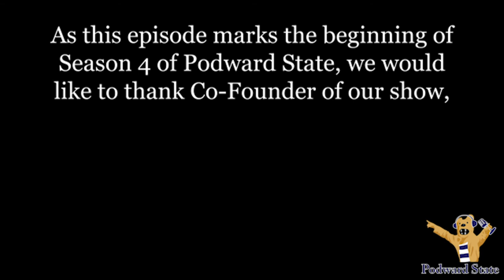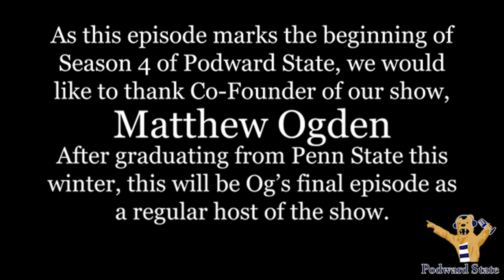Podward State: S4E1 - Penn State Hoops Update, Football Wrap Up, and A Farewell to One Of Our Hosts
Podward State returns from Winter Break with an episode featuring updates on Penn State basketball and a season wrap up of the Penn State Football team.

Joining hosts Matthew Ogden, Matthew Paolizzi, and Samuel Brungo this week is staff writer and basketball beat writer Owen Abbey (@theOwenAbbey) to discuss Penn State basketball's 3-4 start, their recent battles with COVID, and what Penn State will need to do in order to survive a tough upcoming schedule against multiple Top 25 teams.

Next, social media manager Ryan Parsons (@rjparsons9) joins the show to wrap up Penn State football's season including their final 4 game win streak and their decision to opt out of a bowl game.

Later, he discusses several changes to the program including the team replacing offensive coordinator Kirk Ciarocca with Mike Yurcich and a handful of transfers and draft declarations.

Finally, we say goodbye to one of our three hosts, Podward State Co-Founder Matthew Ogden. If you would like to continue to follow Og's work, you can follow him on twitter at @MattOgden98.

Podward State is an Onward State-produced podcast. Onward State is an independent, student-run Penn State news site that works to generate honest conversation in the hopes of enriching the Penn State community.

Podward State was founded by Matthew Ogden, Matthew Paolizzi, and Mitchell Stewart  in 2019. They have covered a plethora of topics and hosted numerous guests including Super Bowl Champion Jordan Hill, UPUA President Zach McKay, and 2018 PA Senate Candidate Ezra Nanes.